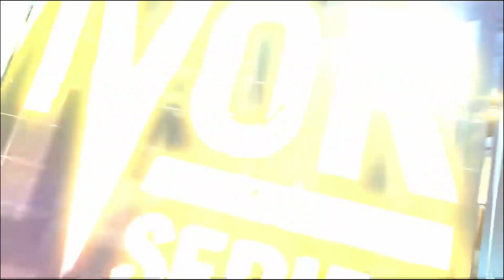WWE 2K17 Demon vs Smoke